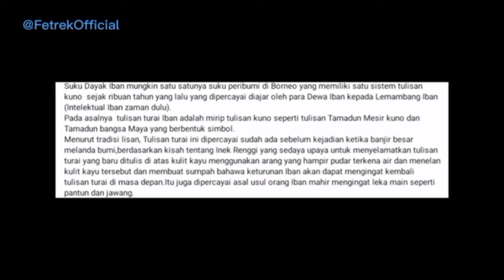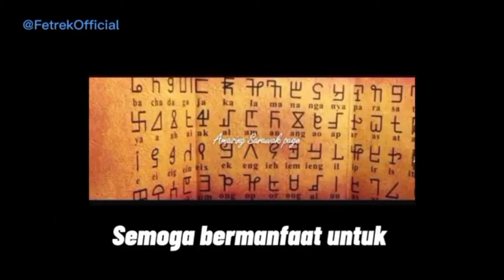Papan Turai - Fetrek Official TV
Papan Turai - Fetrek Official TV (Primiere)

Tulis Kuno Kitai Iban Kelia Menya

any song here cannot be uploaded back to your own youtube channel
copyright and reserved by Fetrek Official Channel

published by Fetrek Official